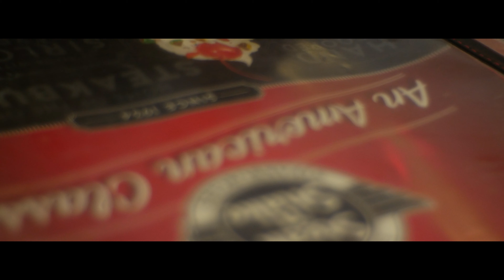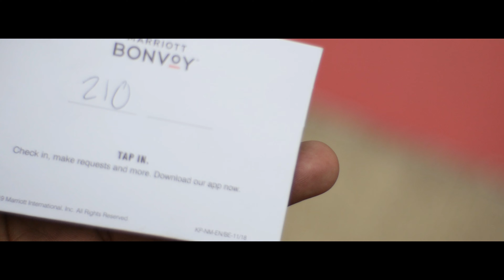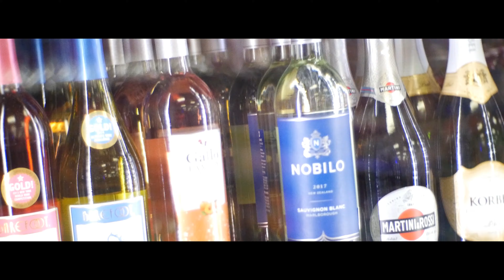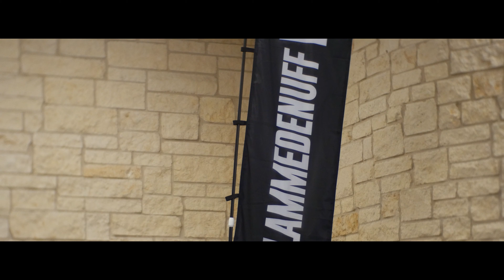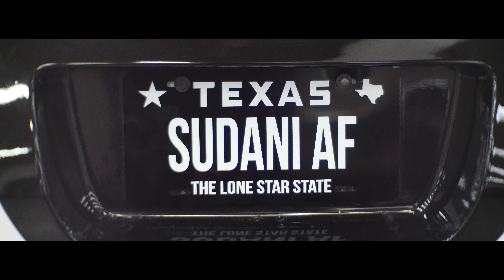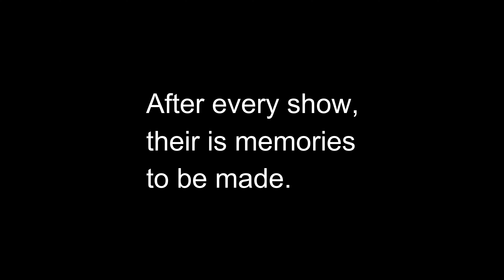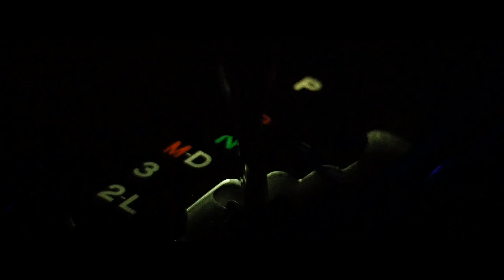Slammedenuff Houston 2019 Aftermovie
Had a ton of fun last weekend at Slammedenuff Houston 2019!
It was an amazing event. The weather was not looking to good at first but it cleared up later on in the day. Their was hail warnings through out the day and the event coordinators did a great job moving all the vehicles outside to a safe area were no vehicles would get harmed.  Their were lots of cool cars, lots of fun activities and it was a super great event overall. Great turn out, cant wait for Slammedenuff Austin!